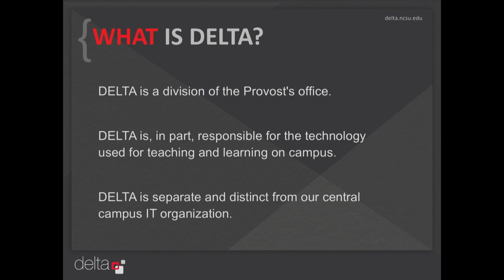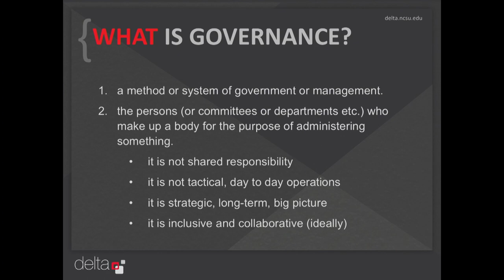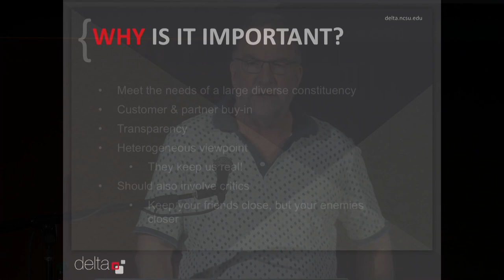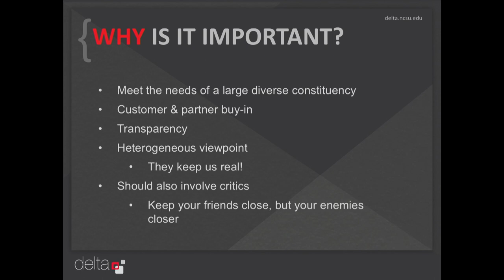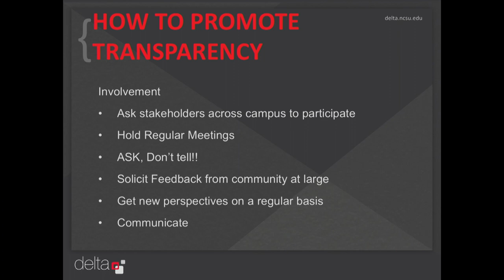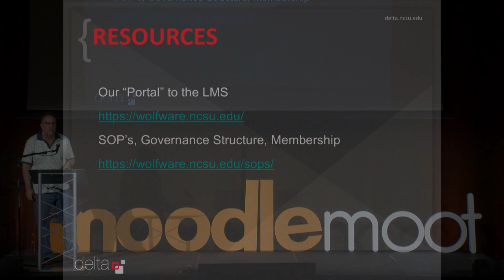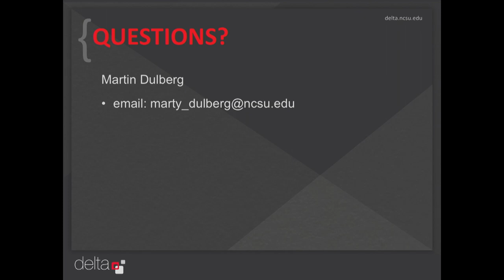LMS Governance | Dr Martin Dulberg, North Carolina State University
LMS Governance: the What's and Why's - CONFIRMED

Dr Martin Dulberg - North Carolina State University